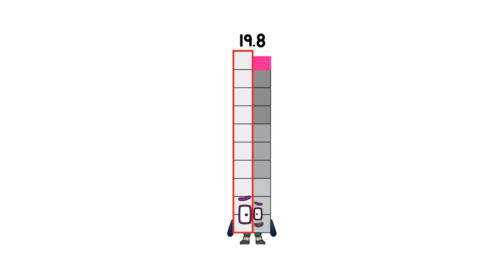Numberblock Short!Numberblocks Band Retro Biggest With Extra Sounds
Numberblocks Addition
Numberblocks Adding